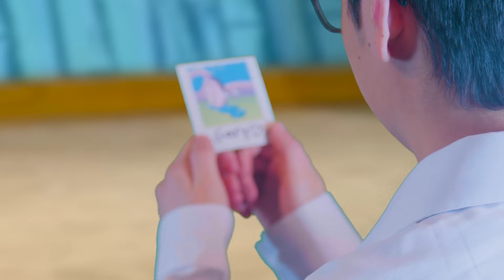Billy Cobb - Gary Come Home (Unofficial Music Video)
I really missed him :(
Cast and Crew:
Garrett Andrews -
"Bocch"
Justin Acosta -
(He has nothing, but he is epic)
Have a truly epic holiday